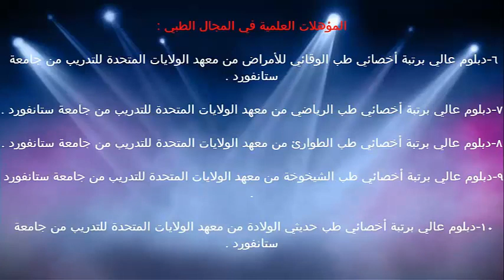الشيخوخة والمرض النفسي / الدكتور د.خالد بن سعود الحليبي اخصائي الطب الوقائي للأمراض